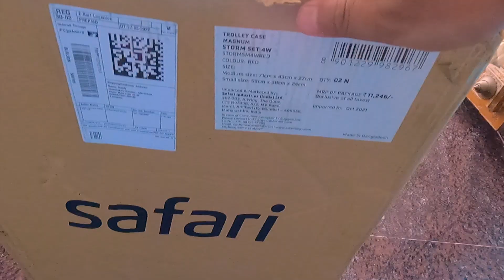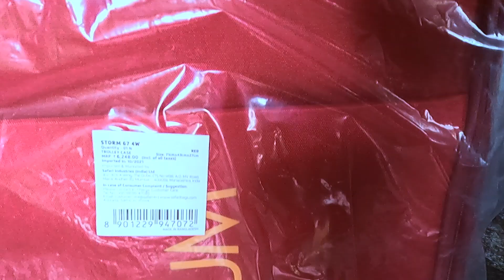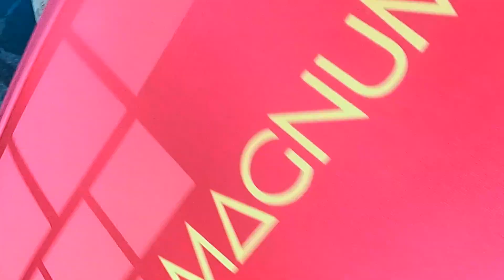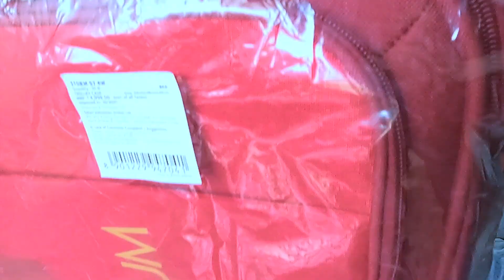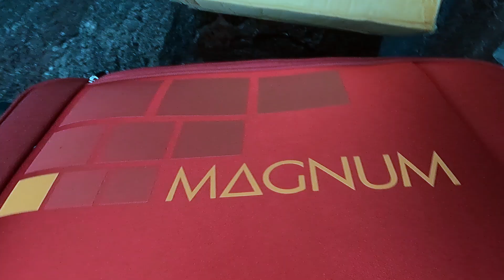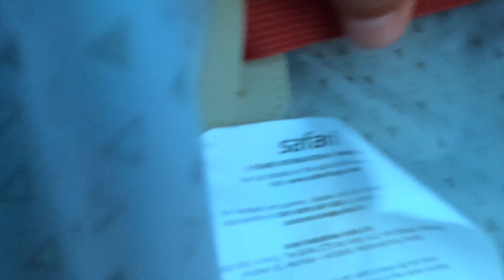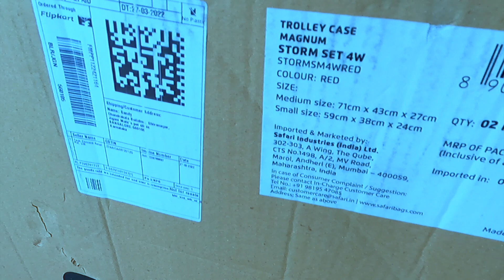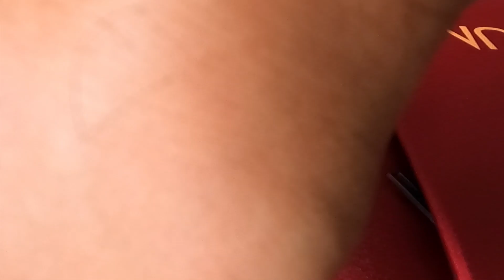My New Trolley from Magnum || SPK VLOG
Best Quality trolley in low price. 4 wheels trolley 67 cm and 57 cm